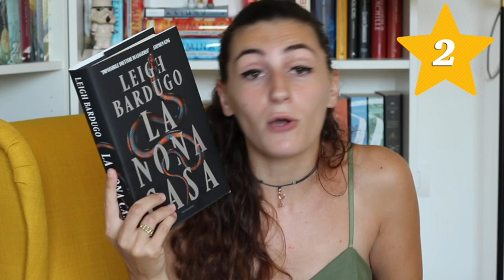ULTIME LETTURE #16 - perchè LA NONA CASA mi ha deluso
〰️  TUTTE LE INFORMAZIONI UTILI  〰️

Grazie per essere stati in mia compagnia Readers! 💕

Qui sotto trovate tutte le info sui libri di cui abbiamo parlato, i canali che ho citato e i social con cui possiamo rimanere in contatto 🤓

🔹 LIBRI DI CUI ABBIAMO PARLATO:
La variante di Lunenburg - Paolo Maurensig
Lettere d'amore da 0 a 10 - Thomas Baas e Susie Morgestern
La nona casa - Leigh Bardugo
Il porto proibito - Teresa Radice e Stefano Turconi
A sangue freddo - Truman Capote
Nevernight, Alba Oscura - Jay Kristoff

NB: in caso il link non funzioni cercate il gruppo con il nominativo 😊